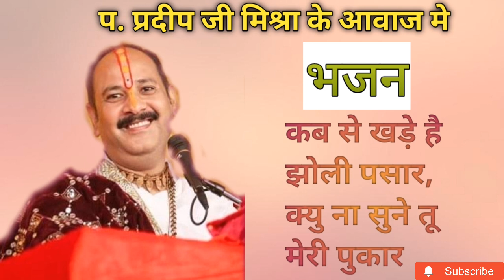कब से खडे है झोली पसार || kab se khade hai jholi pasar @panditpradeepmishraofficial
Shri Shivay Namstubhyam 🙏

shiv bhajan
kab se khade hai jholi pasar
kab se khade hai jholi pasar kyu na sune tu meri pukar
kab se khade hai jholi pasar kyo na sune tu meri pukar
कब से खडे है झोली पसार
कब से‌ खडे है झोली पसार क्यु ना सुने तू मेरी पुकार
pradeep mishra
pradeep mishra ji ki bhagwat
pandit pradeep ji mishra ke upay
pradeep ji mishra ke totke
pandit pradeep mishra ke totke
pandit pradeep ji mishra ke totke
pradeep mishra bhajan
bhajan pradeep mishra
aaj ki katha
aaj ki katha ke upay
shivpuran
shivmahapuran
pashupati nath
pashupati vrat
bholenath
Mahadev
Shankar
shiv
bimari ke upay
dhan prapti ke upay
vaibhav prapti ke upay
naukri ke upay
shadi ke liye upay